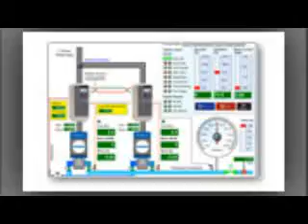Nhà cung cấp Yaskawa Việt Nam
SERVO MOTOR YASKAWA SGMJV Series

Các dòng Servo motor không chổi than SGMJV của Yaskawa với công suất nhỏ có thể được sử dụng trong một loạt các ứng dụng:

    quán tính trung bình
    Mô-men xoắn cao điểm(350% mômen định mức)
    Bộ mã hóa được đặt phân giải cao: 13 hoặc 20-bit
    Tốc độ tối đa: 6000 rpm
    Nhiều lựa chọn: công suất từ 50 đến 750W

Model:

SGMJV-A5A3A21
SGMJV-A5A3A2C
SGMJV-A5A3A2E
SGMJV-A5A3A2S
SGMJV-A5A3A61
SGMJV-A5A3A6C
SGMJV-A5A3A6E
SGMJV-A5A3A6S
SGMJV-A5A3A81
SGMJV-A5A3A8C
SGMJV-A5A3A8E
SGMJV-A5A3A8S
SGMJV-A5ADA21
SGMJV-A5ADA2C
SGMJV-A5ADA2E
SGMJV-A5ADA2S
SGMJV-A5ADA61
SGMJV-A5ADA6C
SGMJV-A5ADA6E
SGMJV-A5ADA6S
SGMJV-A5ADA81
SGMJV-A5ADA8C
SGMJV-A5ADA8E
SGMJV-A5ADA8S
SGMJV-A5AAA21
SGMJV-A5AAA2C
SGMJV-A5AAA2E
SGMJV-A5AAA2S
SGMJV-A5AAA61
SGMJV-A5AAA6C
SGMJV-A5AAA6E
SGMJV-A5AAA6S
SGMJV-A5AAA81
SGMJV-A5AAA8C
SGMJV-A5AAA8E
SGMJV-A5AAA8S
SGMJV-01A3A21
SGMJV-01A3A2C
SGMJV-01A3A2E
SGMJV-01A3A2S
SGMJV-C2A3A61
SGMJV-C2A3A6C
SGMJV-C2A3A6E
SGMJV-C2A3A6S
SGMJV-02A3A81
SGMJV-02A3A8C
SGMJV-02A3A8E
SGMJV-02A3A8S
SGMJV-04ADA21
SGMJV-04ADA2C
SGMJV-04ADA2E
SGMJV-04ADA2S
SGMJV-06ADA61
SGMJV-06ADA6C
SGMJV-06ADA6E
SGMJV-06ADA6S
SGMJV-08ADA81
SGMJV-08ADA8C
SGMJV-08ADA8E
SGMJV-08ADA8S
SGMJV-08AAA21
SGMJV-08AAA2C
SGMJV-08AAA2E
SGMJV-08AAA2S
SGMJV-08AAA61
SGMJV-01AAA6C
SGMJV-C2AAA6E
SGMJV-02AAA6S
SGMJV-04AAA81
SGMJV-06AAA8C
SGMJV-06AAA8E
SGMJV-06AAA8S

ĐC: 455 Xô Viết Nghệ Tĩnh, P.26, Q.Bình Thạnh
ĐT: 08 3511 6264 – 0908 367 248